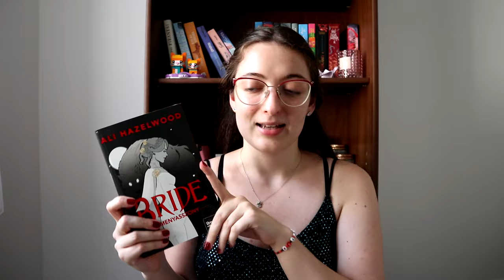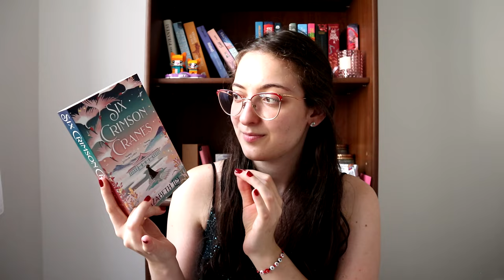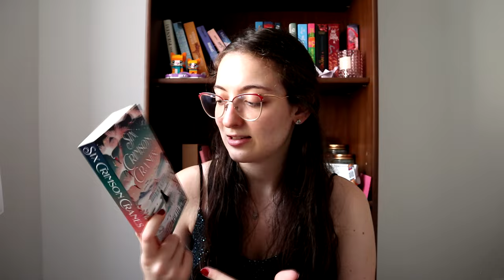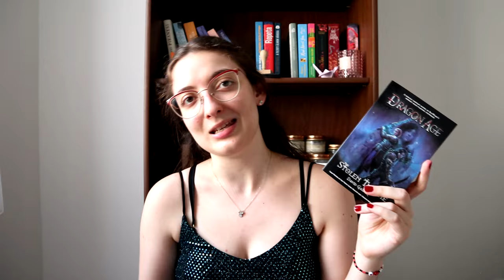Félévzárási pánik könyves tag | 2024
0:00 Bevezetés
1:05 A legjobb idei olvasmányod
2:06 A legjobb folytatás, amit idén olvastál
3:10 Friss megjelenés, amit nem olvastál még, de szeretnél
3:55 Legjobban várt friss megjelenés az év második felére
5:03 Legnagyobb csalódás
5:50 Legnagyobb meglepetés
6:11 Kedvenc új szerző
7:11 Új fikciós szerelmek
7:50 Legújabb kedvenc karakter
8:20 Egy könyv amin sírtál
8:55 Egy könyv, ami boldoggá tett
9:23 Kedvenc könyvadaptáció, amit idén láttál
9:59 Kedvenc videó amit idén csináltál / kedvenc kritika amit írtál
10:33 Legszebb könyv amit idén vásároltál
11:17 Melyik könyveket szeretnéd elolvasni még az év végéig
13:31 Befejezés